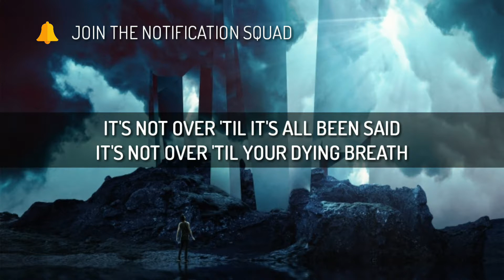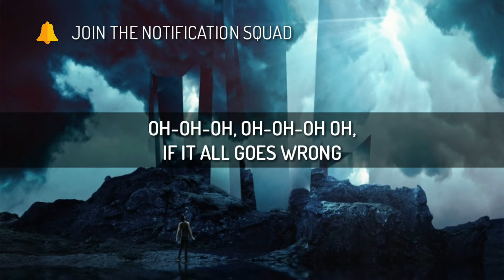Steve Aoki & Louis Tomlinson - Just Hold On Lyrics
Darling, Just Hold On

Lyrics:
Wish that you could build a time machine
So you could see
The things no one can see
Feels like you're standing on the edge
Looking at the stars
And wishing you were them

‪What do you do when a chapter ends?‬
‪Do you close the book and never read it again?‬
‪Where do you go when your story's done?‬
‪You can be who you were or who you'll become‬
Oh-oh-oh, oh-oh-oh oh, if it all goes wrong‬
Oh-oh-oh, oh-oh-oh oh, darling, just hold on‬

‪The sun goes down and it comes back up‬
‪The world it turns no matter what‬

It's not over 'til it's all been said‬
‪It's not over 'til your dying breath‬
‪So what do you want them to say when you're gone?‬
‪That you gave up or that you kept going on?‬

Oh-oh-oh, oh-oh-oh oh
If it all goes wrong
Oh-oh-oh, oh-oh-oh oh

If it all goes wrong, darling, just hold on